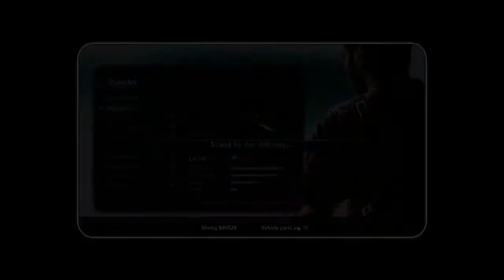Just Cause 2 #10 all my talent gone